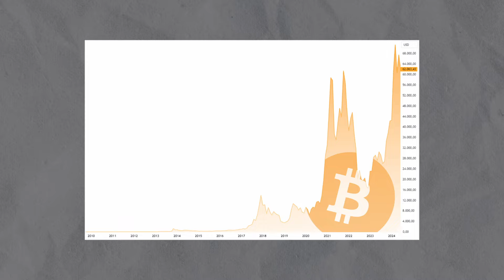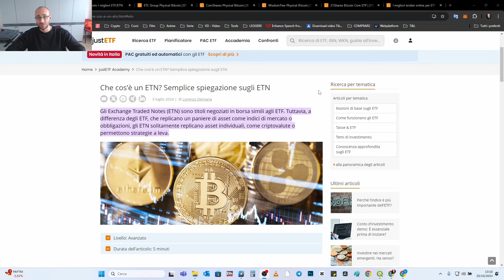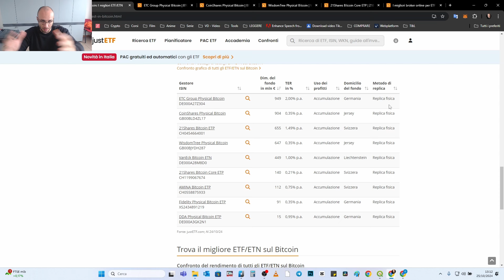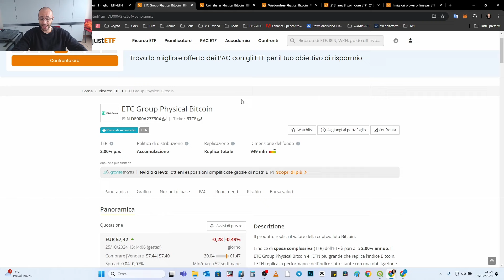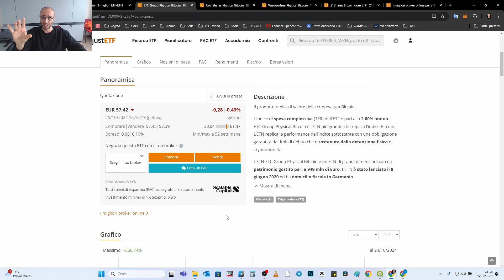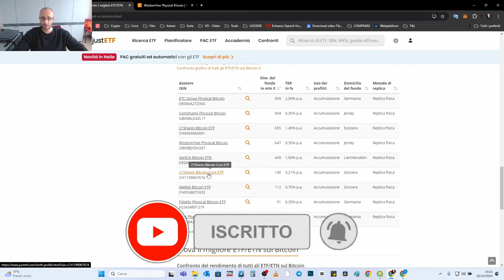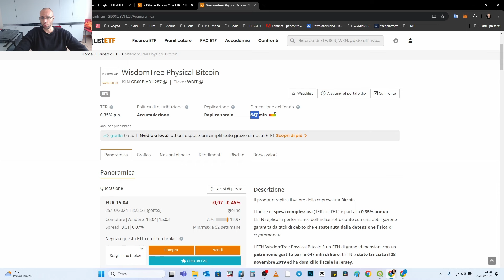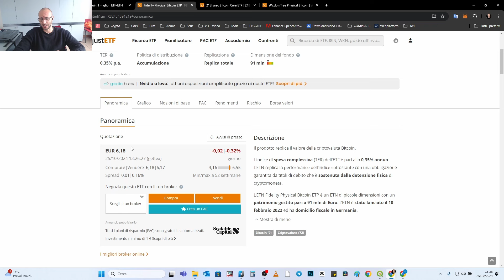La MIGLIORE alternativa a BITCOIN da Investimento in Italia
L'Italia e la BCE attaccano Bitcoin sotto il punto di vista dell'asset da Investimento, quindi quali alternative esistono per investire sulla volatilità di Bitcoin pagando sempre il 26% di tassazione?

🔗 Link  Utili🔗

🔖 Indice Capitoli 🔖

Le informazioni qui contenute sono solo a scopo informativo. Nulla di quanto contenuto nel presente documento deve essere interpretato come consulenza legale finanziaria o fiscale. Il contenuto di questo video rappresenta esclusivamente le opinioni del relatore che non è un consulente finanziario autorizzato o un consulente per gli investimenti registrato. Il trading di criptovalute comporta un notevole rischio di perdita. Il relatore non garantisce alcun risultato particolare.